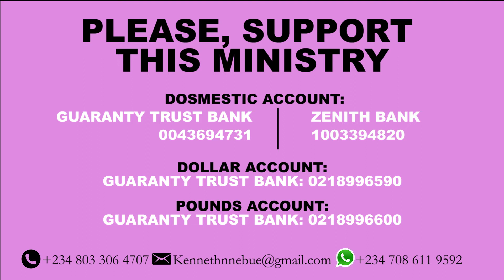4 REASONS YOU ARE FOLLOWING JESUS FROM AFAR | Brother Kenneth Nnebue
4 Reasons You Are Following Jesus From Afar | Brother Kenneth Nnebue @Uncle-Solomon_Ashoms4. @RealJosephOkechukwu @DCLMHQ @BeingRealGeorge @EndTimeTruthTv @JoyEdjerenMinistry @streetpreacher8023

YOU CAN SUPPORT THIS MINISTRY
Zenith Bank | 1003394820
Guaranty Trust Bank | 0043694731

DOLLAR ACCOUNT
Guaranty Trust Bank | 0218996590